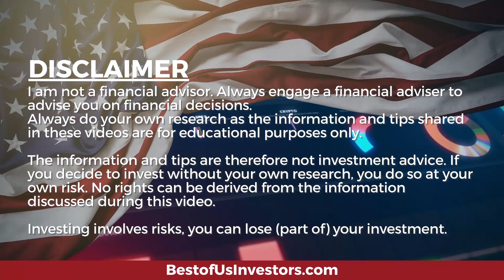Why I Sold My 8 Largest Holdings and Went To Cash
History repeats itself.  Russia invaded Ukraine, Germany invaded Poland. The US sat and watched.  Japan bombed Pearl Harbor. What is China about to do?  Vladimir and Xi are meeting to decide the direction of your stock portfolio later this month.  I went to cash.

Protect Your Computer Data:
5 movies that explain what caused the 2009 financial crisis, and what happened after:
99 Homes (2014) on Amazon Prime

1.  The Accidental Super Power by Peter Zeihan
2. The End of The World is Just Beginning By Peter Zeihan
3.  The Big Nine by Amy Webb
4.  The Code Breaker, Jennifer Doudna, Gene Editing, and the Future of the Human Race by Walter Isaacson.
5.  Digital Transformation, Survive and Thrive in an Era of Mass Extinction by Thomas M Siebel
6.  The Future is Faster Than You Think By Peter Diamandis and Steven Kotler
7.  The Age of A.I. And our Human Future . By Henry Kissinger, Eric Schmidt, Daniel Huttenlocher
👨‍🏫 Kerry's Books:
1. The Power of a Tribe
2. FIND HAPPINESS BY DISCOVERING Who YOU ARE AND Why YOU ARE YOU by Kerry Grinkmeyer
3. Tall Grass - My Journey to Discover Myself
👨‍⚕️For Your Health:
🙋‍♂️🙋‍♀️ The Anti-Aging Supplement that I take:

🏃‍♂️🏃‍♀️💃🚶‍♂️🚶‍♀️ FITBIT Versa 3 Health and Fitness Smartwatch: